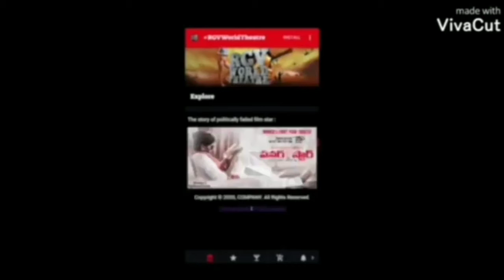RGV about powerstar movie | RGV about power star movie booking update | power star release update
RGV about Power star movie and releasing on rgvthreate.  How to watch power star movie online